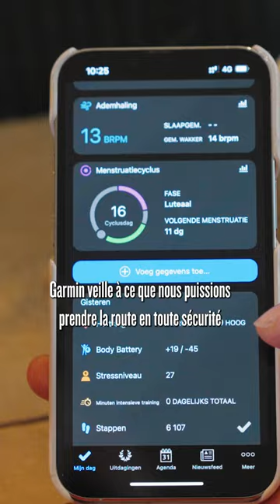Ine Beyen prend la route avec 4 femmes cyclistes avec Garmin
Nous connaissons maintenant tous les GPS de vélo Garmin Edge. Tout comme les magnifiques montres connectées pour femmes qui offrent bien plus qu’une aide à la navigation et à la performance.

De nombreuses fonctions vous aident à enfourcher votre vélo sans souci et en toute sécurité. Elke Bleyaert, Stephanie Scheirlynck, Emma Plasschaert en Erika Van Tielen vous expliquent comment elles utilisent les différentes fonctions de leurs appareils Garmin.

Pas seulement des chiffres, mais du plaisir avant tout !